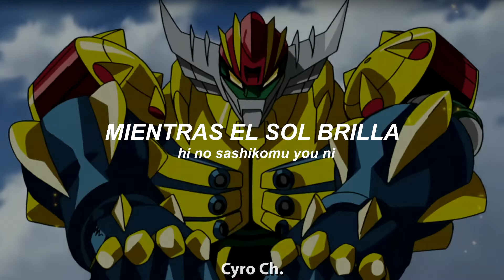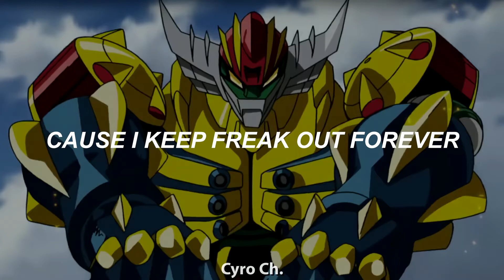HEAVEN: Kotetsushin Jeeg [Español/Romaji]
Ending del anime Kotetsushin Jeeg

Tema: Heaven
Artista: GRANRODEO